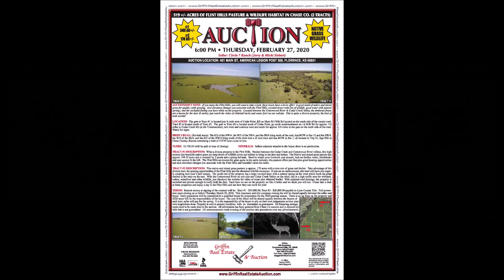02/27/2020 - Tract #2 Siebert Auction Aerial Video (Tract #2: 170 +/- Acres)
170 +/- ACRES OF FLINT HILLS PASTURE & WILDLIFE IN CHASE CO (TRACT #2)

Sellers:  Circle 7 Ranch (Jerry & Micki Siebert)

AUCTION DATE:  Thursday, February 27, 2020 at 6:00PM

AUCTION ADDRESS:  401 Main St, American Legion Post 308, Florence, KS  66851

PROPERTY LOCATION:  The gate to Tract #1 is located just 1/2 mile west of Cedar Point, KS on Main St/130th Rd located on the south side of the county road.  Tract #2 is located south of Tract #1.  The gate to Tract #2 is located south of Cedar Point, go south south/southeast on 1st St/B Rd for approx. 1.0 miles to Cedar Creek Rd (at the T-intersection), turn west and continue west and south for approx. 0.9 miles to the gate on the north side of the road.  Watch for signs.

AUCTIONEER’S NOTE:  If you enjoy the Flint Hills, you will want to take a look, these tracts have a lot to offer!  A good stand of native and mixed grass for quality cattle grazing,  nice elevation changes you associate with the Flint Hills, wooded draws with lots of wildlife, good water with natural springs, and the secluded feeling you have while on the property.  Located between the Cottonwood River & Cedar Creek Valley, the timbered draws are a haven for the deer & turkey, just watch the video of whitetail bucks and water fowl on our website.  This is quite a diverse property, the best of both worlds!

BRIEF LEGAL: (for both tracts)  The E/2 of the NW/4, the W/2 of the NE/4, and the SE/4 lying north of the road, less ROW in Sec 12 and the SW/4, the W/2 of the SE/4, and the E/2 of the NW/4 lying south of the river less a 10 acre tract and less ROW in Sec 1, all located in Twp 21, Rge 05E in Chase County, Kansas containing a total of 519.45 acres more or less.

TAXES:  $1,750.54 (will be split at time of closing)               MINERALS:  Sellers minerals transfer to the buyer, there is no production.

TRACT #2 DESCRIPTION:  This native and mixed grass pasture is approx. 170 acres with a nice mix of grass and timber.  Take advantage of this diverse tract, the grazing opportunities of the Flint Hills and the abundant wildlife resources.  If you are an outdoorsman, this tract will have you eagerly awaiting next year’s deer season.  The south end of the property has a large wooded draw with a natural spring on the west which feeds the pond nestled in the trees on the east.  With the Cottonwood River on one side and Cedar Creek Valley on the other, this is a high traffic area for whitetail, turkey, waterfowl and other wildlife, just checkout the website for video of some nice whitetail bucks!  With minimal road frontage, the property is secluded and private enough to really hold the deer.  Each time we are on the property we like it better and we think you will too.  Come take a look at these properties and enjoy a day in the Flint Hills and see how they can work for you!

TERMS:  Earnest money at signing of the contract will be:  Tract #1 - $35,000.00, Tract #2 - $20,000.00 payable to Lyon County Title.  Full possession upon closing on or before Thursday, March 26, 2020.  Title insurance and title company closing fee will be shared equally between the seller and buyer.  Early possession will be considered to a qualified buyer for preparation for the 2020 grazing season.  There is no ag lease on the property and 2020 taxes will be the responsibility of the buyer.  The cost of the fence will be shared equally between the buyers of each tract, seller will pay for survey costs to determine fence line.  It is the responsibility of the buyer to rely on their own judgements or have your own inspections done. Property is sold in present condition with no warranties or guarantees.  All financing arrangements need to be made prior to the auction.  All information has been gathered from Chase Co sources and is deemed reliable but is not guaranteed.  All announcements made evening of the auction take precedence over any advertisements

AUCTIONEERS
Rick Griffin

Nancy Griffin
Heidi Maggard